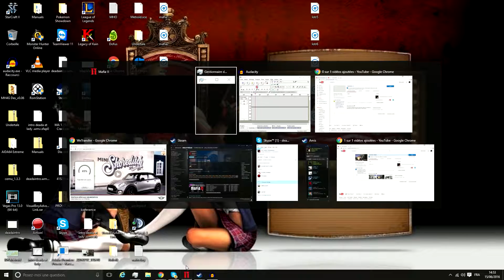Mafia II, porter des caisses? Sérieux? ep4